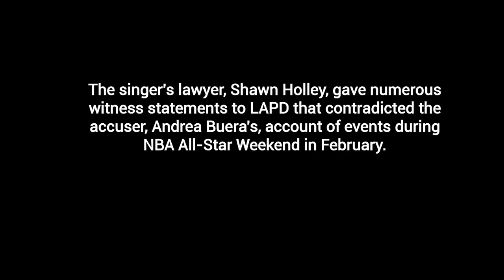TREY SONGZ Reportedly Cleared From Domestic Violence Charge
@hollywoodunlockedHU Staff: Kecia Gayle @kecia.kae Reports:

TreySongz has dodged a major bullet in his felony domestic violence case.

Law enforcement sources tell us ... the singer's lawyer, Shawn Holley, gave numerous witness statements to LAPD that contradicted Andrea Buera's account of events during NBA All-Star Weekend in February.

We're told Holley also provided further info that led to skepticism about Buera's credibility.

The case will now be referred to the L.A. City Attorney, who will decide whether or not to charge Songz with the lesser charge of misdemeanor domestic violence.

As we reported ... Buera claims Songz assaulted her at a Hollywood Hills party because he was mad she was talking to another man, and beat her so badly she vomited from a concussion.

Songz surrendered to authorities a few days later, but maintained he was "being lied on and falsely accused for someone's personal gain."

Trey Songz, domestic violence charges